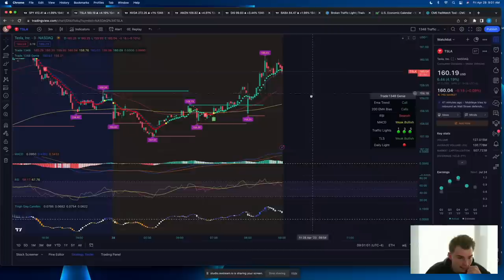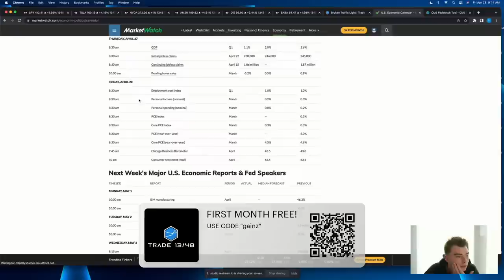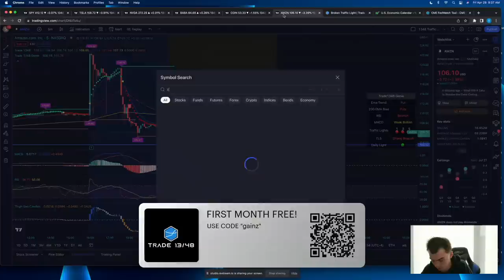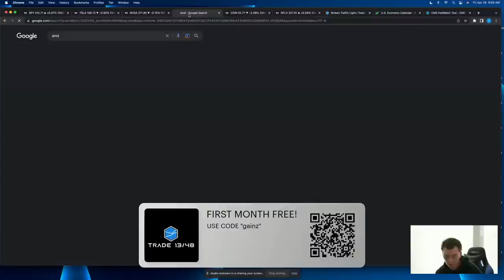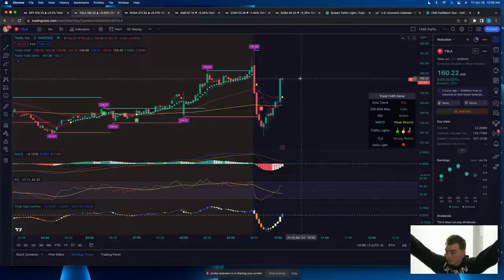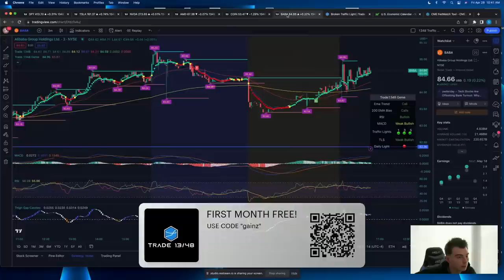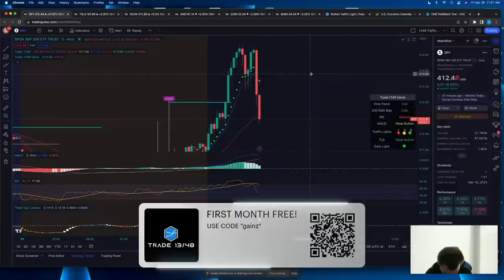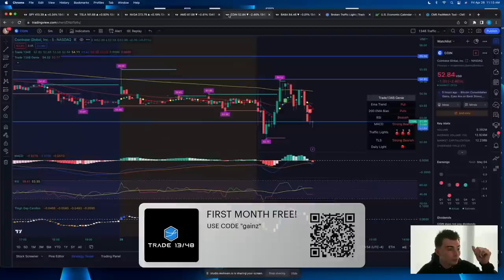Day Trading Live - Market Open With Short The Vix